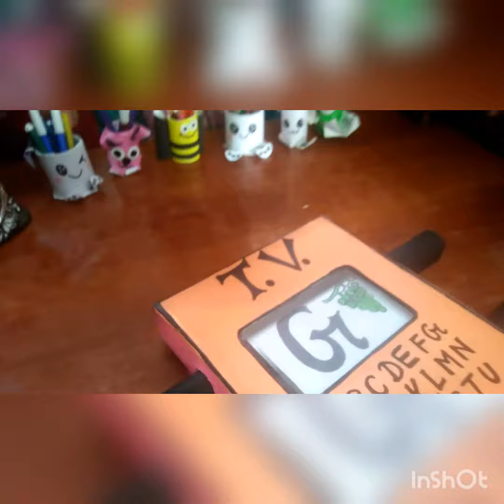Mujhko pehchan lo mai hu kaun...alphabet tv..zero cost tlm...english tlm for primary school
Its very easy to learn english alphabets...by using alphabet tv t.l.m